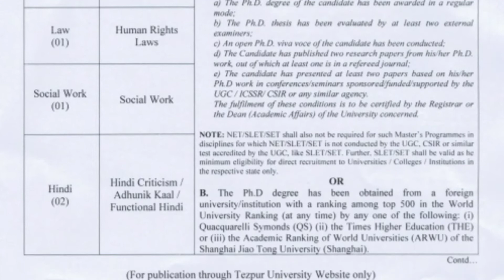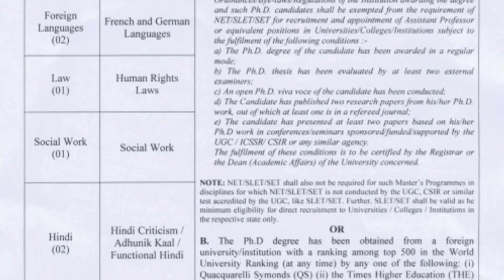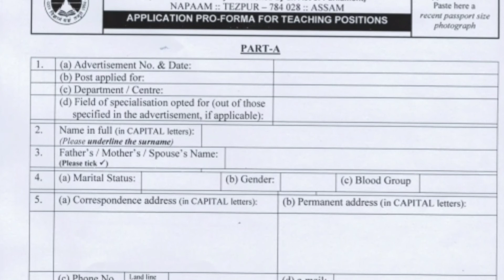Tezpur University Job Update 2021!! Guest Faculty Salary 50000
2021, পিয়ন পদ, চকীদাৰ পদ, sarkar news, Assam govt
2021, gaon Panchayat vacancy, village vacancy Assam,

1572 , Orunodoi Sahayak Post, part time job Assam,
2021 latest job Assam, the job in Assam, DC Office bharti

By

Assam job
Assam govt job
Govt jobs
Jobs in assam
Assam jobs
Assam recruitment
Assam recruiting
Assam government

Assam job
Assam govt job
Govt jobs
Jobs in assam
Assam jobs
Assam recruitment
Assam recruiting
Assam government
Assamese job
Axom
Axomiya
Axomiya sakori batori
Assam sakori
assamese govt
Bibhag
vivag
Department
Job department
Department vacancy
Job news release
Jobs in
Private job
Private job in assam
Private sakori
10 pass job assam govt
12 fail job
12th fail assam govt job
10+2 govt job
10+2 job
10+2 new job assam
10+2 central job

Dimpus Blog
Dimpu boruah
Sunny technology
Guwahati job
Assam carrear
Assam competitive Exam
Tk assamese
Nalini kanta Deka
Educare gk